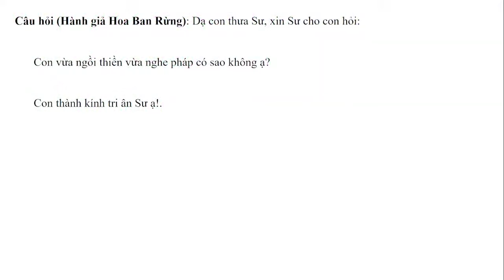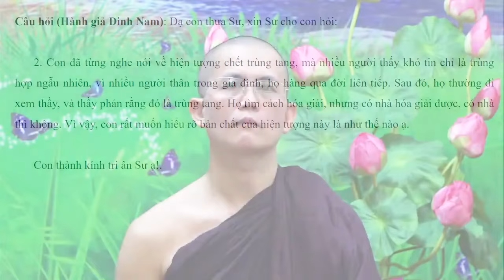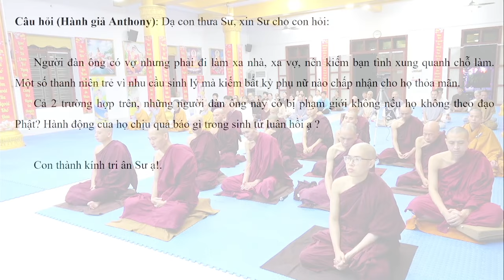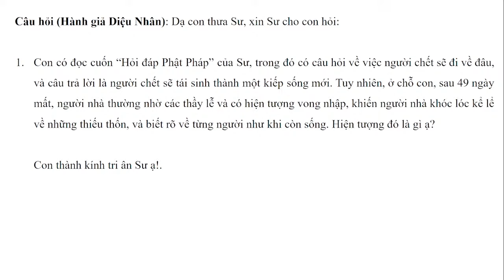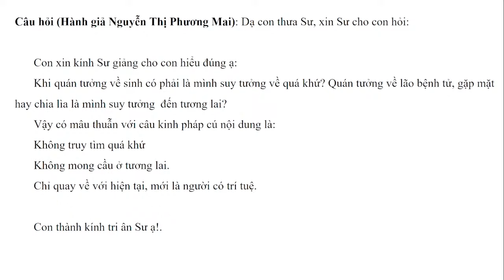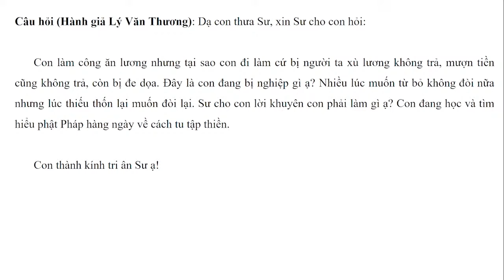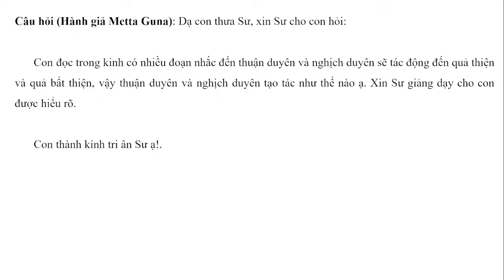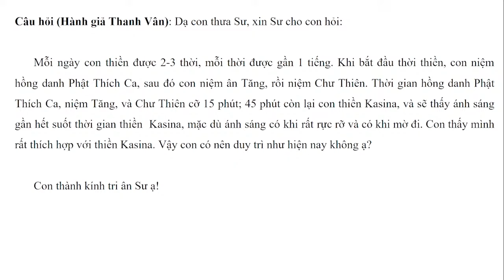Hỏi đáp - Trình pháp ngày 05.10.2024 | Sư Thanh Minh | Chùa Phúc Minh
✳️ Chuyên mục Hỏi đáp - Trình Pháp ngày 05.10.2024 được trích trong buổi giảng Sư Thanh Minh thuyết với Chủ đề: Bài 1: KINH PHẠM VÕNG - KINH TRƯỜNG BỘ. Để xem lại bài pháp này, Quý Phật tử nhấp vào link sau
☀️☀️☀️ Chùa Phúc Minh xin gửi tới quý hành giả: